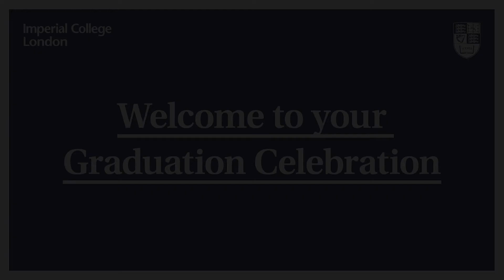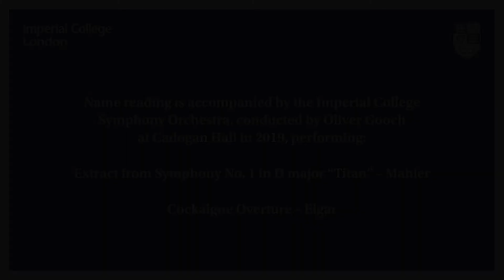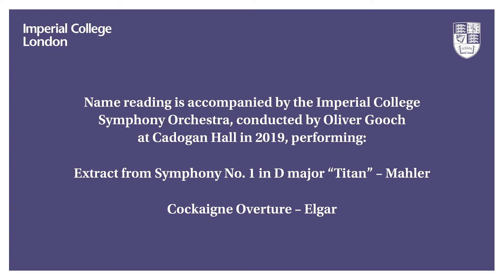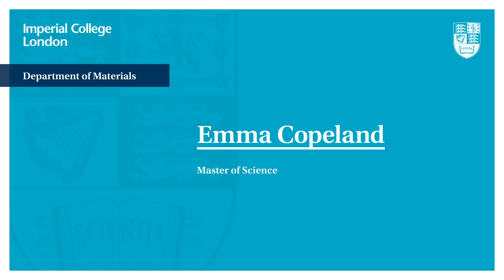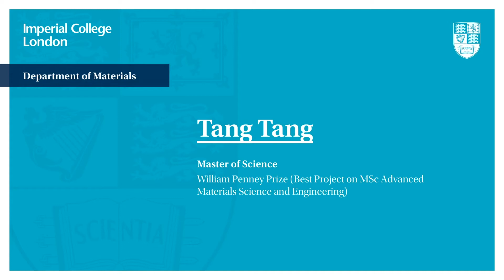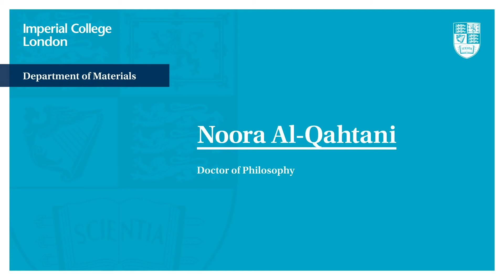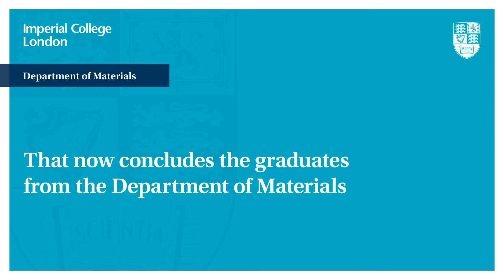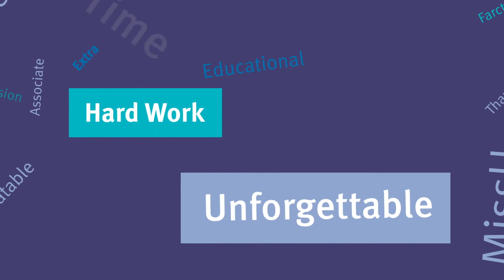Faculty of Engineering – Department of Materials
Online celebration to recognise the achievement of our 2020 cohort of graduates from the Faculty of Engineering – Department of Materials